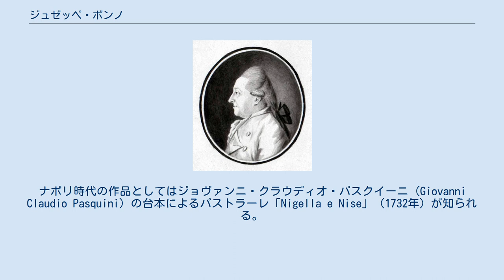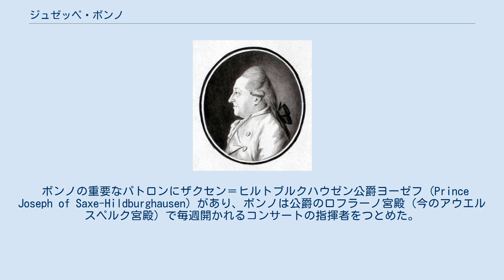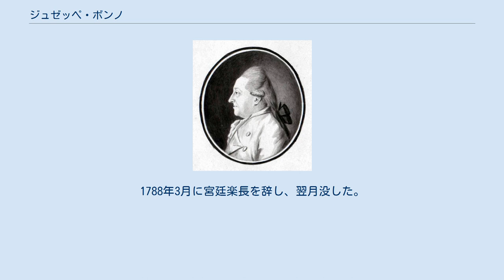ジュゼッペ・ボンノ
ボンノの肖像 ジュゼッペ・ボンノ（Giuseppe Bonno、1710年1月29日 - 1788年4月15日）は、ウィーン生まれの作曲家、指揮者。
オーストリアの神聖ローマ皇帝ヨーゼフ2世の宮廷楽長をつとめた。
名前には「Josef Bono」、「Josephus Johannes Baptizta Bon」などいくつもの異なる表記がある。
 ボンノの父親はウィーンの宮廷に仕えるイタリア人であり、皇帝ヨーゼフ1世が名付け親であった（ジュゼッペはヨーゼフに対応するイタリア語）。
ボンノははじめヨハン・ゲオルク・ラインハルト (Johann Georg Reinhardt) に音楽を学んだ。
彼の音楽の才能を認めたカール6世は自ら費用を負担して1726年にナポリの音楽学校に留学させた。
ナポリでボンノはレオナルド・レーオらに学んだ。
ナポリ時代の作品としてはジョヴァンニ・クラウディオ・パスクイーニ (Giovanni Claudio Pasquini) の台本によるパストラーレ「Nigella e Nise」（1732年）が知られる。
 1736年にウィーンに戻った。
ボンノは宮廷作曲家の職を望んだが、当時の宮廷楽長フックスは彼の対位法の知識が正しくないとして反対した。
1739年になってようやく宮廷作曲家としての地位を得た。
 ボンノは主に声楽曲を作曲した。
教会音楽のほかに宮廷のさまざまな祝祭のための世俗音楽を作曲している。
はじめパスクィーニ、1740年代からはメタスタージオの台本によるカンタータを作曲した。
1750年以降オペラ作家として絶頂期にはいり、メタスタージオのリブレットによるオペラ『羊飼いの王様』（1751年）、『中国の英雄』（1752年）、『無人島』（1753年）を次々に作曲した。
しかしその後はオペラよりも教会音楽を主に書くようになった。
ボンノの音楽はナポリの伝統の強い影響下にあった。
 ボンノの重要なパトロンにザクセン＝ヒルトブルクハウゼン公爵ヨーゼフ (Prince Joseph of Saxe-Hildburghausen) があり、ボンノは公爵のロフラーノ宮殿（今のアウエルスペルク宮殿）で毎週開かれるコンサートの指揮者をつとめた。
『羊飼いの王様』と『中国の英雄』は公爵の依頼によって作曲された。
また『無人島』は当時マドリードの宮廷で働いていたファリネッリの依頼によって書かれた。
 1759年にはメタスタージオの台本によるオラトリオ『贖い主の手本イサク』がロフラーノ宮殿で衣装つきで公演されて大成功した。
 ボンノは教育者として多くの歌手を育てた。
またロフラーノ宮殿のヴァイオリニストだったカール・ディッタース・フォン・ディッタースドルフを教えている 1774年にフロリアン・レオポルト・ガスマンが没すると、その後任として宮廷楽長に就任した。
 1774年にはウィーンの音楽家協会 (Tonkünstler-Societät) のためにメタスタージオの台本によるオラトリオ『再会したヨセフ』を作曲し、翌1775年から1780年までガスマンの後任として協会の会長をつとめた。
1780年にはマリア・テレジアの葬儀のためにレクイエムを作曲している。
 健康を損ねたために1782年ごろに指揮者を辞任している。
1788年3月に宮廷楽長を辞し、翌月没した。
宮廷楽長の職はアントニオ・サリエリが引きついだ。